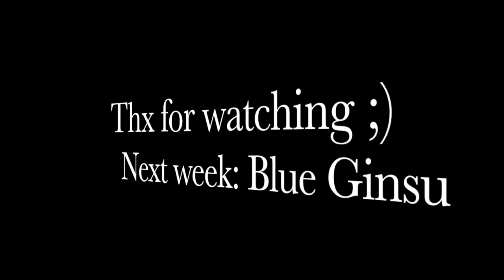SMASH MONSTERS: LET´S SHOW GREEN DANTE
In this series I am showing a 5* platinum or legendary monster every week. Enjoy!

Game: Smash Monsters City Rampage
Developer: AthinkingApe
Out for iOs only, Android coming soon

Thx :)

Music
Tobu - Lightness